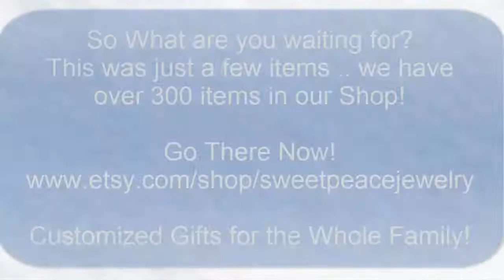Best Handmade Gifts with Crystals & Gemstones-Holiday Sale with $5 Coupon Code! Like and Share!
Check out the Best Handmade Gifts with Crystals & Gemstones Best Handmade Gifts with Crystals & Gemstones-Holiday Sale with Coupon Code!
Coupon Code will show up during the video!

Best gifts for anyone for Christmas!

+ Metaphysical
+ Spirituality
+ Holistically
= New Life...

buy gifts for girlfriend,
buy gifts for guys,
top 10 Christmas gifts 2016 for wife,
buy top Christmas gifts 2016,
buy gifts for wife,
buy gifts for women,
buy good gifts for,
creative gifts ideas for,
cute gift ideas for anyone,
Buy pendant for wife,
buy pendant for girlfriend,
best present ideas,
buy gifts for her,
buy birthday gift ideas for women,
birthday present for my wife,
top Christmas ideas for women,
buy Christmas presents for,
best place for Christmas shopping,
creative christmas gifts for her,
creative gift ideas for her,
gift finder ideas for my wife,
gift ideas for girlfriend Christmas,
the best gift ideas for wife,
the best gift ideas for women,
buy Christmas gifts for,

buy good Christmas presents for,
find good gift ideas for,
buy handmade Christmas gifts,
holiday gift guide to buy gifts for,
buy holiday gift ideas for,
find best ideas for Christmas,
buy best jewelry gifts,
buy last minute Christmas gifts,
Buy last minute gift ideas for,
buy the best Christmas gifts,
what to get a guy for Christmas 2016,